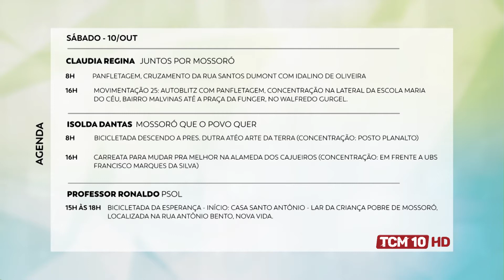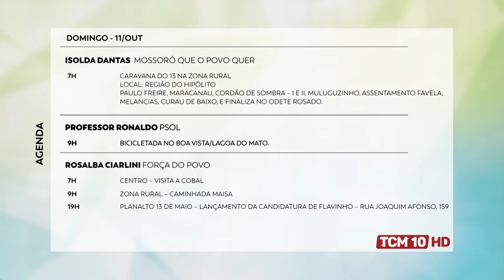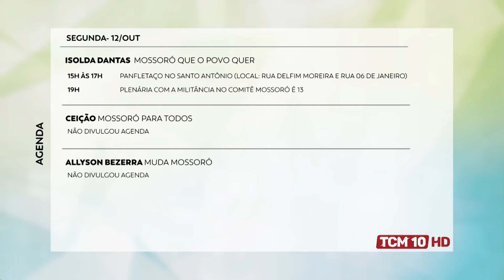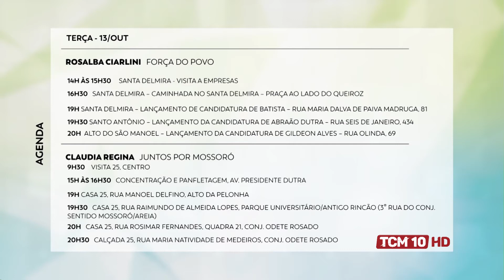Cenário Político com Moisés Albuquerque - Diretor de Jornalismo Grupo TCM Telecom - 03